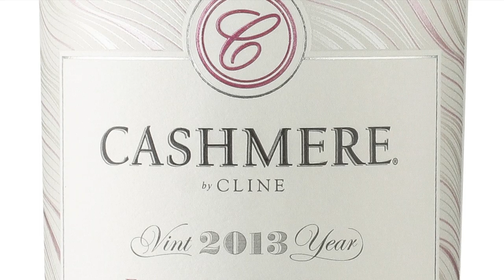Cashmere - The Wine That Gives Back